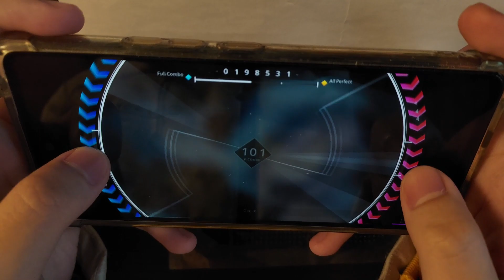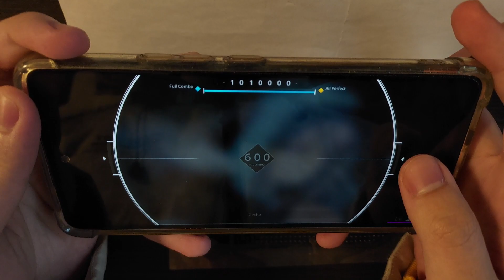【Easiest 12+?!】Gecko by RedMuffleR IV 12+ 親指 All Perfect+!!!(MAX)【Rotaeno】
Game: Rotaeno

Level: IV 12+
Rank: AP(MAX)

Easiest 12+?!